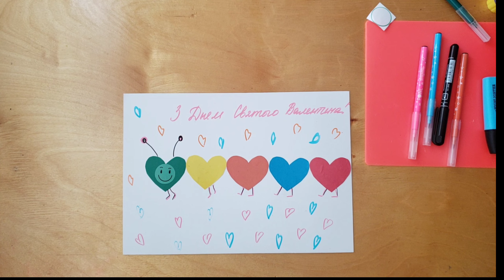Аплікація "ГАРНА ВАЛЕНТИНКА"